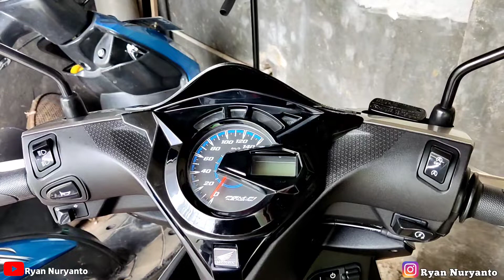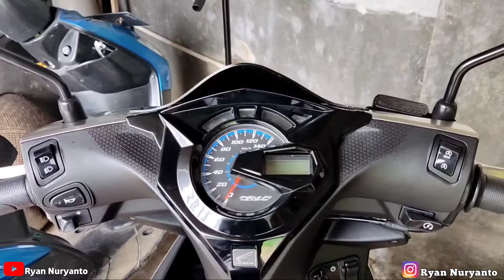Unboxing Visor Dan Pasang Visor Di Beat Deluxe 2020 | Modifikasi Beat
Link Visor yang saya beli